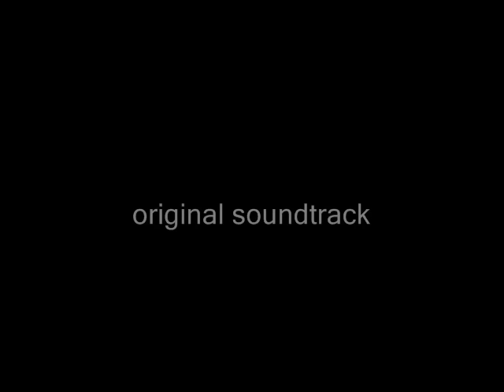Oshin - OST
This is a theme song for Oshin Jdorama
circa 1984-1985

I have uploaded online, so you guys can easily download it. Thanks and cheers!